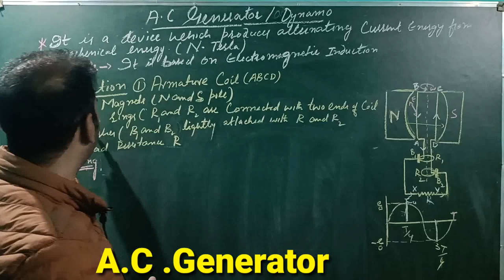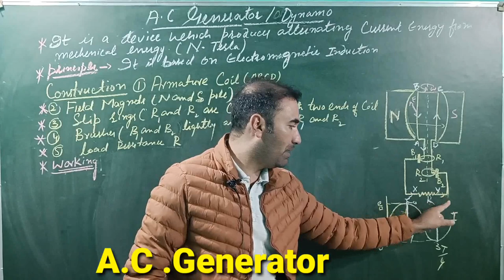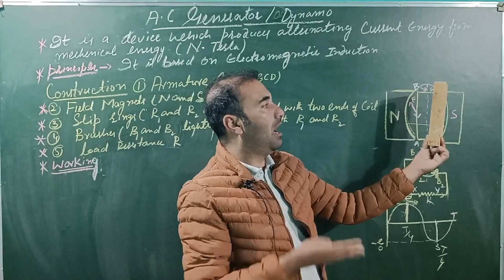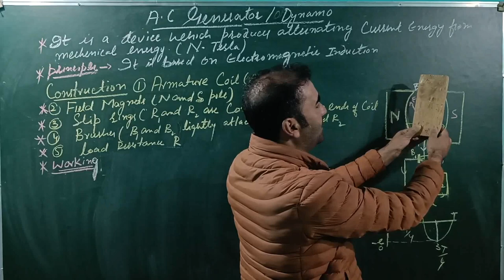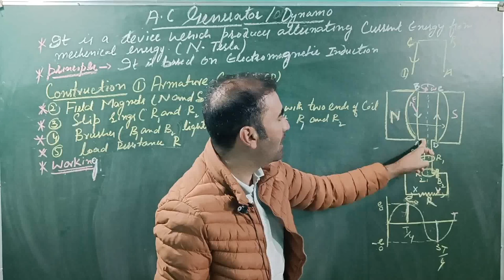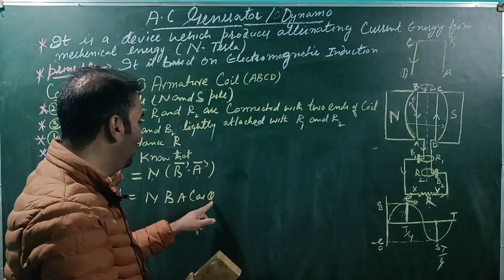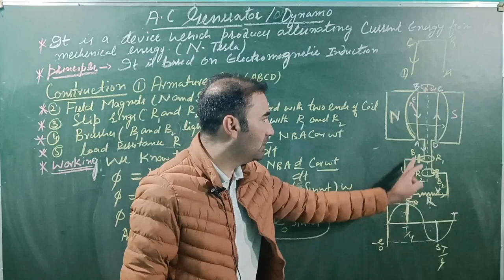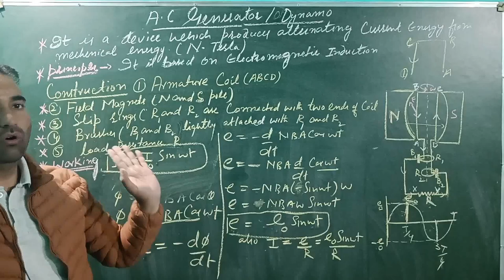A.C.Generator||principle||Construction||Working|| Electromagnetic induction||class.12th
A.C.Generator||principle||Construction||Working|| Electromagnetic induction||class.12th acgenerator electromagneticinduction sajadsphysics AC generator is a machine that converts mechanical energy into electrical energy. The AC Generator’s input supply is mechanical energy supplied by steam turbines, gas turbines and combustion engines. The output is alternating electrical power in the form of alternating voltage and current.

AC generators work on the principle of Faraday’s law of electromagnetic induction, which states that electromotive force – EMF or voltage – is generated in a current-carrying conductor that cuts a uniform magnetic field. This can either be achieved by rotating a conducting coil in a static magnetic field or rotating the magnetic field containing the stationary conductor. The preferred arrangement is to keep the coil stationary because it is easier to draw induced alternating current from a stationary armature coil than from a rotating coil.

The generated EMF depends on the number of armature coil turns, magnetic field strength, and the speed of the rotating field.

AC Generator Parts and Function

The various parts of an AC generator are:

Field

Armature

Prime Mover

Rotor

Stator

Slip Rings

The following are the functions of each of these components of an AC generator.

Field

The field consists of coils of conductors that receive a voltage from the source and produce magnetic flux. The magnetic flux in the field cuts the armature to produce a voltage. This voltage is the output voltage of the AC generator.

Armature

The part of an AC generator in which the voltage is produced is known as an armature. This component primarily consists of coils of wire that are large enough to carry the full-load current of the generator.

Prime Mover

The component used to drive the AC generator is known as a prime mover. The prime mover could either be a diesel engine, a steam turbine, or a motor.

Rotor

The rotating component of the generator is known as a rotor. The generator’s prime mover drives the rotor.

Stator

The stator is the stationary part of an AC generator. The stator core comprises a lamination of steel alloys or magnetic iron to minimise the eddy current losses.

Slip Rings

Slip rings are electrical connections used to transfer power to and fro from the rotor of an AC generator. They are typically designed to conduct the flow of current from a stationary device to a rotating one.

Working of an AC Generator

When the armature rotates between the poles of the magnet upon an axis perpendicular to the magnetic field, the flux linkage of the armature changes continuously. As a result, an electric current flows through the galvanometer and the slip rings and brushes. The galvanometer swings between positive and negative values. This indicates that there is an alternating current flowing through the galvanometer. The direction of the induced current can be identified using Fleming’s Right-Hand Rule.

Related Articles:

AC Motor

DC Motor

Universal Motor

Difference Between AC Generator and DC Generator

Advantages of AC Generators over DC Generators

Following are a few advantages of AC generators over DC generators:

AC generators can be easily stepped up and stepped down through transformers.

The transmission link size in AC Generators is thinner because of the step-up feature.

Losses in AC generators are relatively lesser than in DC machines

The size of an AC generator is smaller than a DC generator

Most of us begin our study with Direct Current, but eventually, we learn that direct current is not the only type of current we come across. There are sources of electricity that produce voltages and currents which are alternating in nature. This type of current is called an alternating current or an AC. The video will help you explore the differences between an alternating current and a direct current.

1,94,313

What is an AC Generator?

AC generator is a machine that converts mechanical energy into electrical energy. The AC Generator’s input supply is mechanical energy supplied by steam turbines, gas turbines and combustion engines. The output is an alternating electrical power in the form of alternating voltage and current.

How does an AC generator produce electricity?

AC generators work on the principle of Faraday’s law of electromagnetic induction. When the armature rotates between the magnet’s poles upon an axis perpendicular to the magnetic field, the flux linkage of the armature changes continuously. Due to this, an emf is induced in the armature. As a result, an electric current flows through the galvanometer and the slip rings and brushes.

What factors do the generated EMF in an alternator depend upon?

The generated EMF depends on the number of armature coil turns, magnetic field strength, and the rotating field’s speed.

What are some advantages of AC generators over DC generators?

AC generator